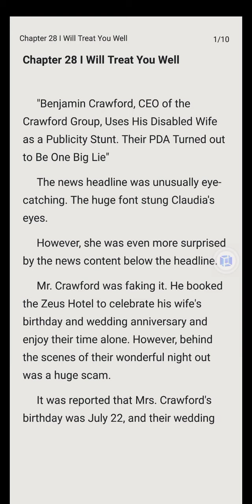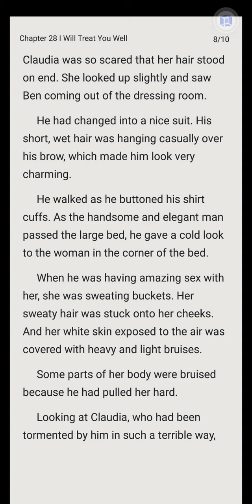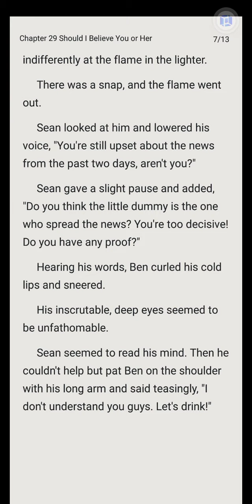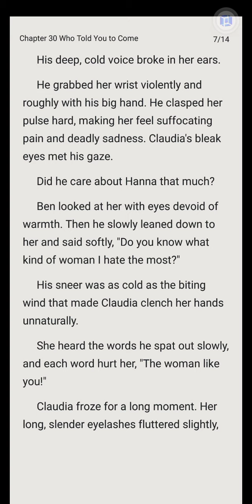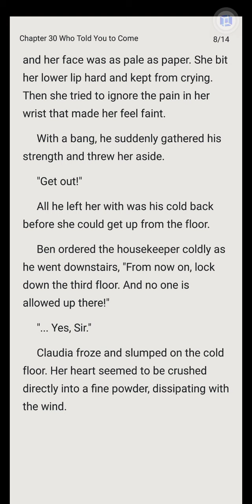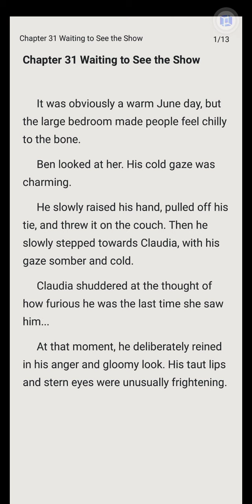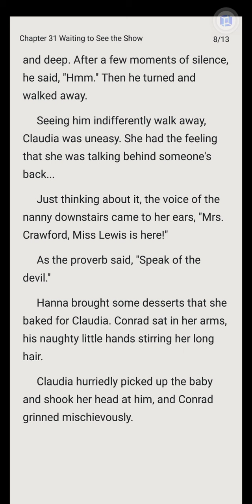Mute GIRL'S SECRET (CHAPTER 28-31) | Novel Sky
She, a miserable mute, sealed a stunning secret behind her well-known identity, the heiress of the Evans Group and the more enviable one, Mrs.Crawford. She was framed by her stepmother and stepsister to marry him at the age of nineteen. But what lurked behind her sugar-coated marriage was another horrifying trick. It seemed never will she be sincerely viewed as a real, decent wife of him. A marriage started with woe and indifference eventually turned to a love trap. He was not a sprog to women, though his heart was captured by a girl in the abyss of despair one step after another. Would he trap in his old ways, or dart like a flying moth into the fire?